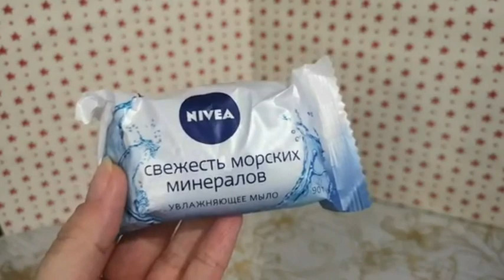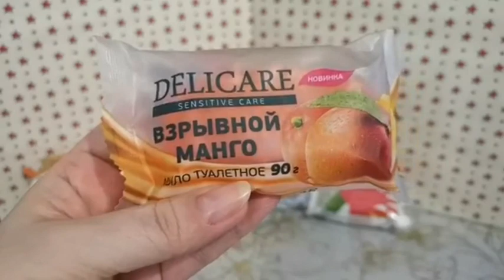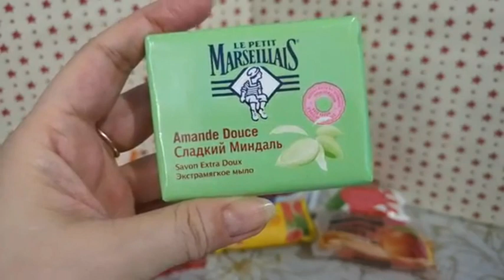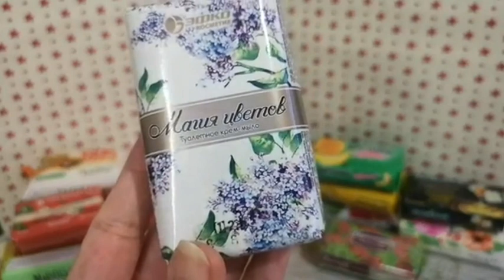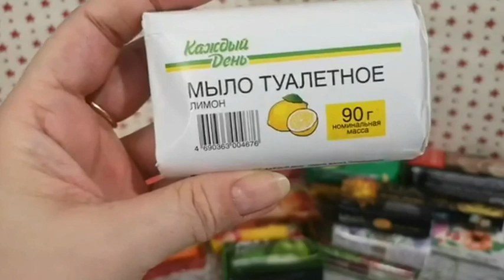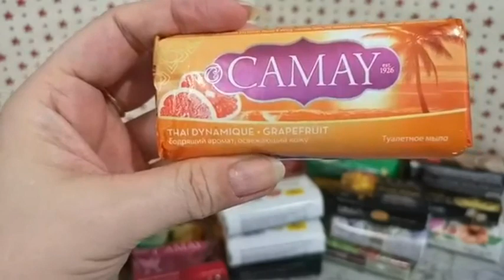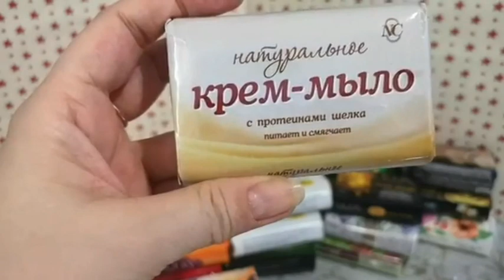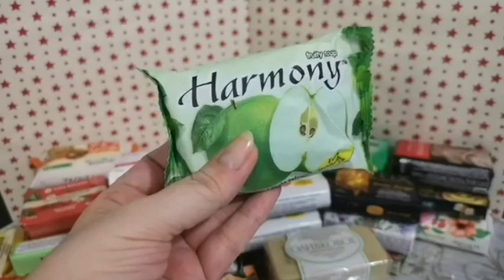Мои запасы кускового мыла2ч